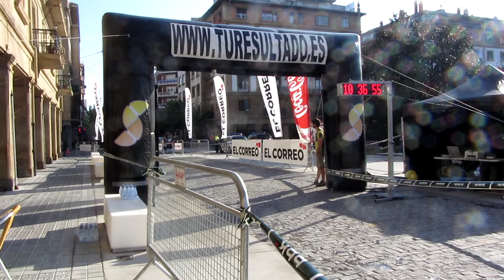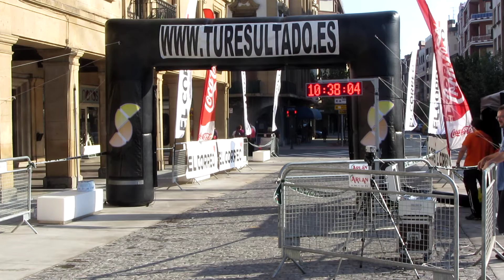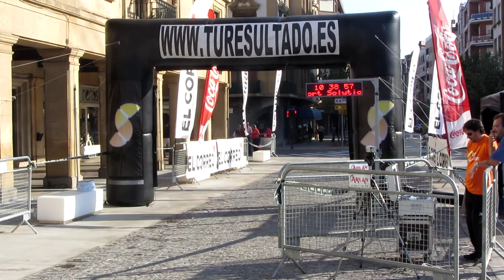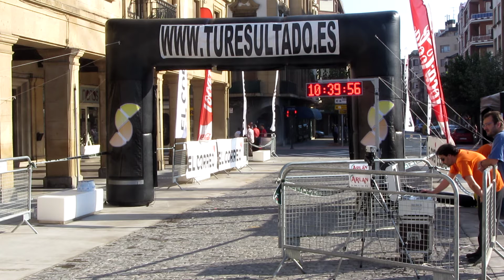I Carrera Popular Puente Bizkaia Vídeo 3º de 10